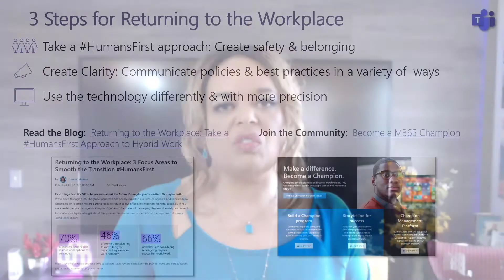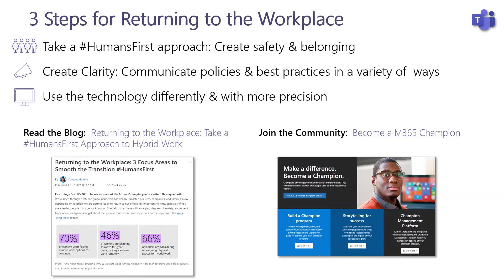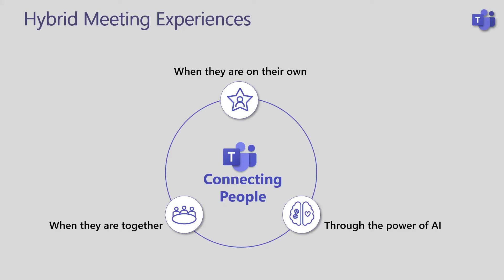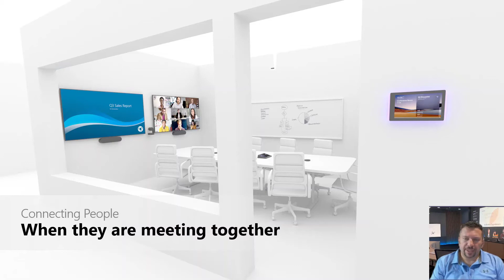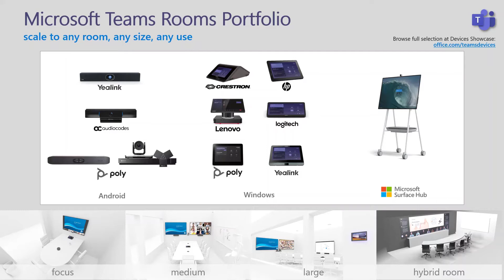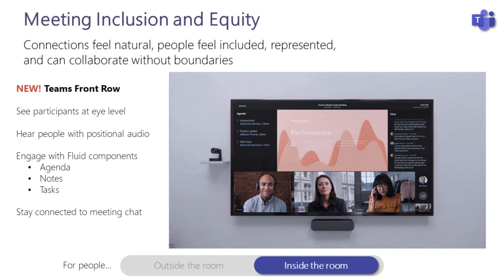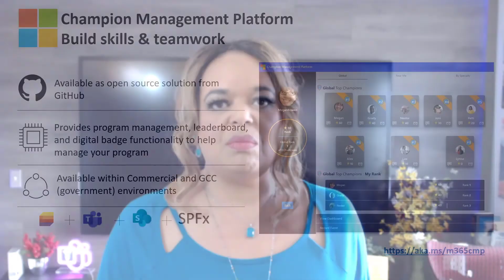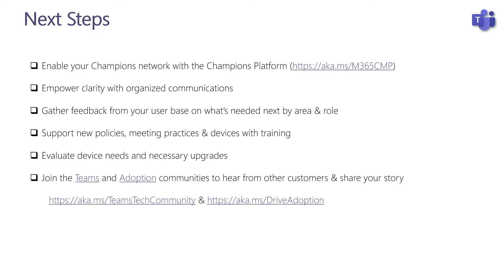Building Teams in a Hybrid Workplace by Karuana Gatimu & Ilya Bukshteyn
The face of global working has changed forever. The hybrid workplace is now the defacto operational model for many businesses. But how do you maintain productivity levels, employee engagement and wellbeing in such a disparate ecosystem?

Microsoft Teams helps people maintain connectivity with their peers and offers some incredible features that allows work to get done no matter what the location or device.